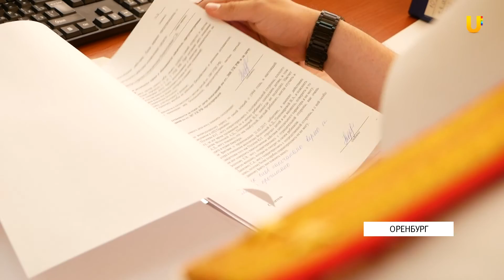Следственный комитет провел проверку в отношении Бузулукского реабилитационного центра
Виновные будут наказаны. По результатам проведенной проверки Следственный комитет возбудил два уголовных дела в отношении сотрудников Бузулукского «Социально-реабилитационного центра «Радуга».